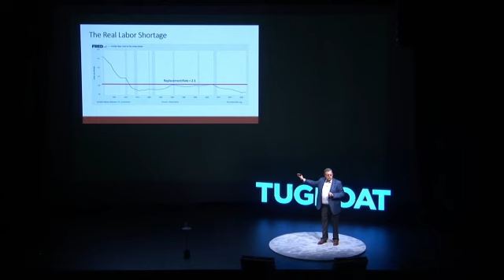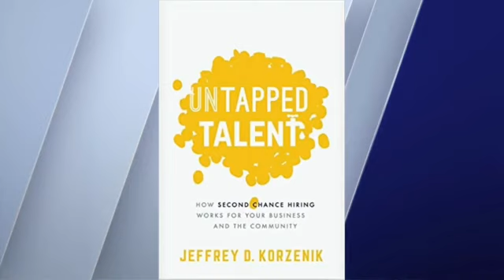Jeff Korzenik Fair Chance Reel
Meet Jeff Korzenik, author of Untapped Talent. To host Jeff for a speaking engagement, contact Worldwide Speakers Group